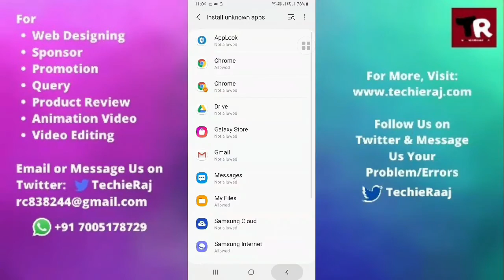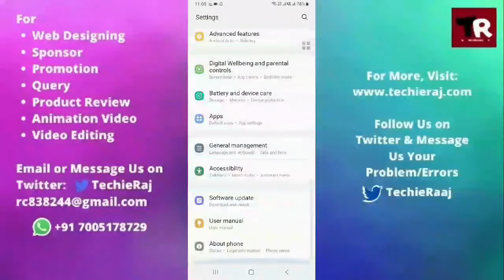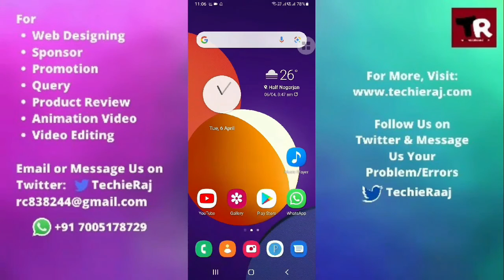Samsung C9 Pro Duos App Install Problem Solved